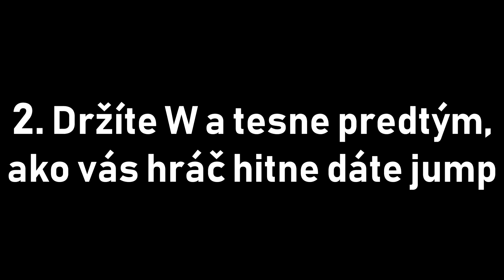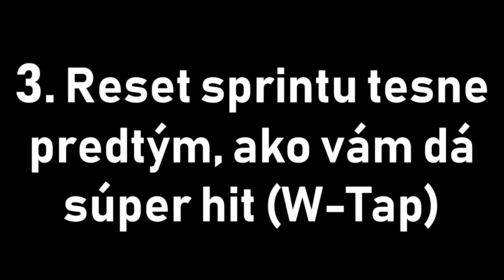Jak se zlepšit v PVP | Anti-KnockBack Techniky | PvP Návody #3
Ďaľšie video zo série jak se zlepšit v pvp, tentokrát anti-knockback techniky, vďaka ktorým môžete mať minimálny knockback

Server: eu.minemen.club, gommehd.net

Hudba vo videu: Fox Stevenson - All In, Jake Hill - Stay